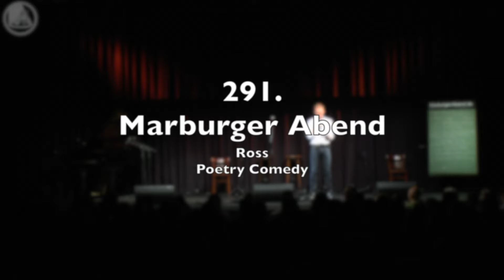291. Marburger Abend: Ross - Poetry Comedy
Über seine Erfahrungen in Marburg berichtet uns Ross, der seinen Weg von London über Frankfurt in die mittelhessische Regionalmetropole gefunden hat.